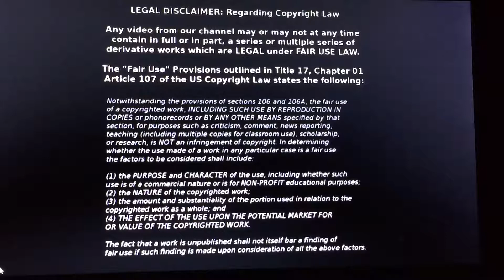WORLDWIDE GAMING UNIVERSITY.COM